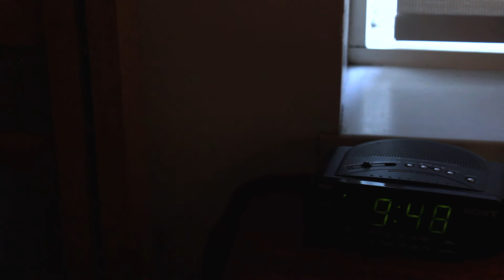Late to class - A Wayne State Film Project